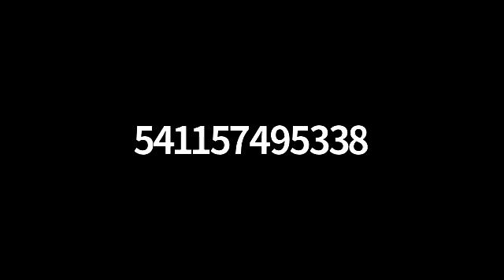MORA MELISA BEHAR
LIVING TORA PARA MUJERES
24 DE MARZO DE 2020